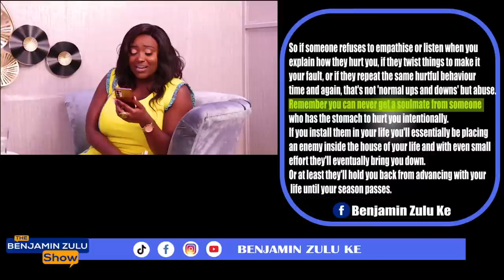How to differentiate abuse from normal ups and downs of a relationship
Mixing good and bad: The psychology of intermittent abuse